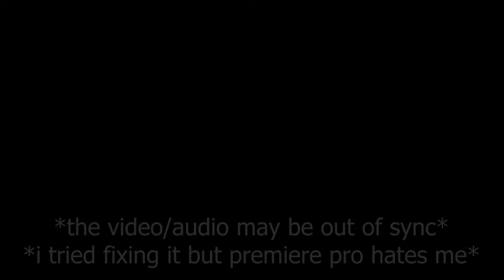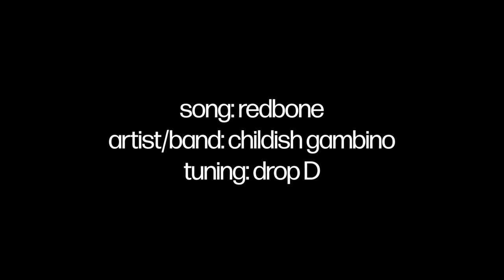Childish Gambino - Redbone (BASS COVER)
She/They

Marshall CODE25
Fender Mike Dirnt Road Worn Precision Bass
Epiphone Les Paul Special II
Classic Vibe '70s Thinline Telecaster
Fender Rumble 25 1x8" 25w
Nikon CoolPix3500 (sometimes my phone)